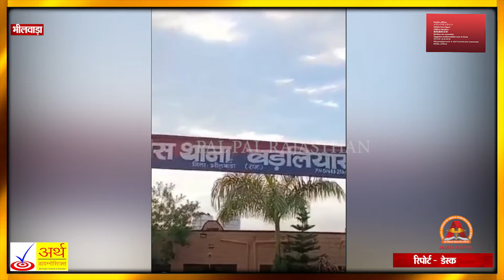Bhilwara सरकारी टीचर के साथ प्रिंसिपल ने किया दुष्कर्म, फोटो-वीडियो क्लिक कर किया ब्लैकमेल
सरकारी टीचर के साथ प्रिंसिपल ने किया दुष्कर्म, फोटो-वीडियो क्लिक कर किया ब्लैकमेल